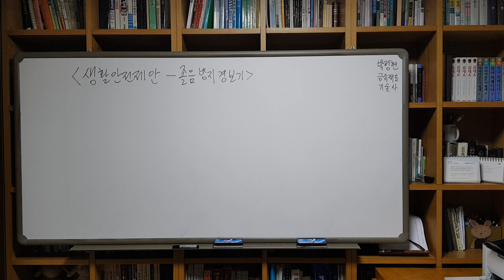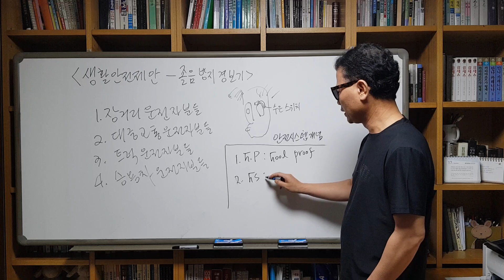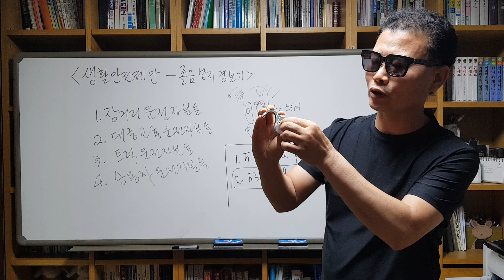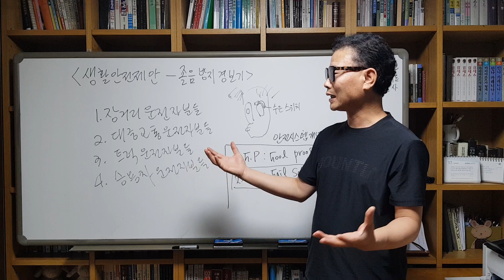생활안전제안8-졸음방지경보기 활용 필수^^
졸음운전 방지를 위한 제안입니다 ^^